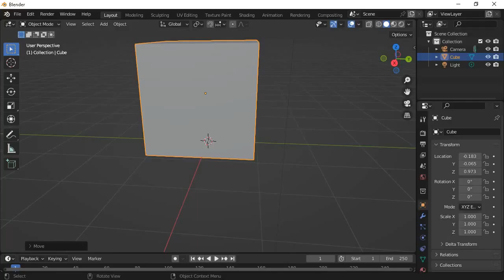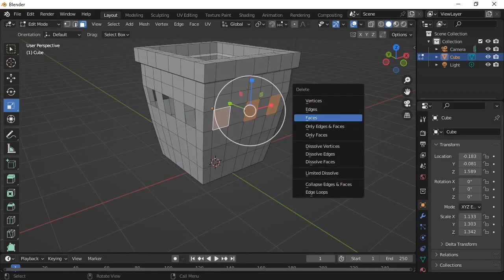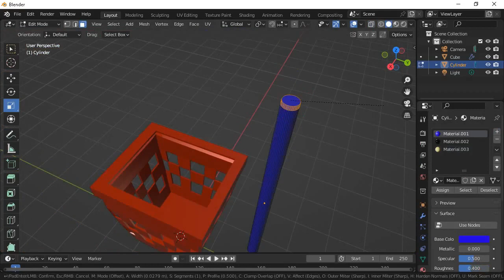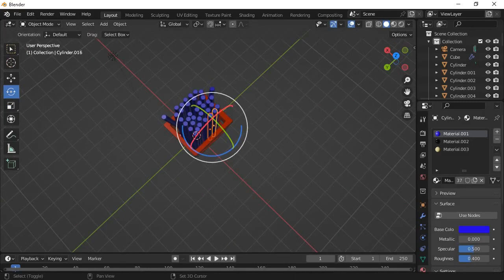Pencil box | Progress video | Blender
Pencil box made with Blender